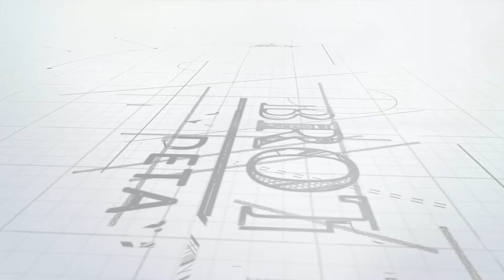3D Luxury Interior Rendering by Ross Brothers